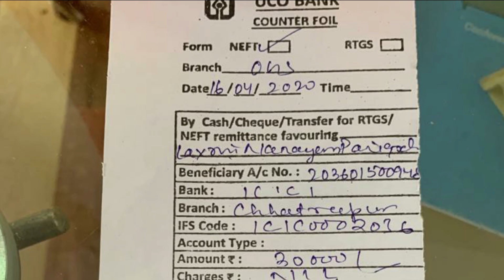17 APRIL 20#ଗଂଜାମରେ ମିଲ କାର୍ଯ୍ୟକ୍ରମ ଶୁଭାରମ୍ଭ..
17 APRIL 20#ଗଂଜାମରେ ମିଲ କାର୍ଯ୍ୟକ୍ରମ ଶୁଭାରମ୍ଭ..